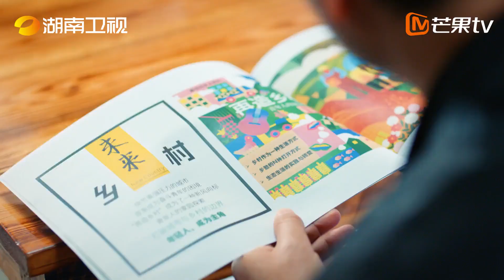《云上的小店2》定档12月11日！汪涵汪星宇一拍即合开面馆？更多精彩请锁定每周日湖南卫视芒果TV#云上的小店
云上的小店2定档 你们最爱的小店回归了，人间烟火，热烈生活，12月11日起每周日20：10湖南卫视、芒果TV与小店一起关注乡村振兴，共赴精彩生活！云上的小店 ​​​